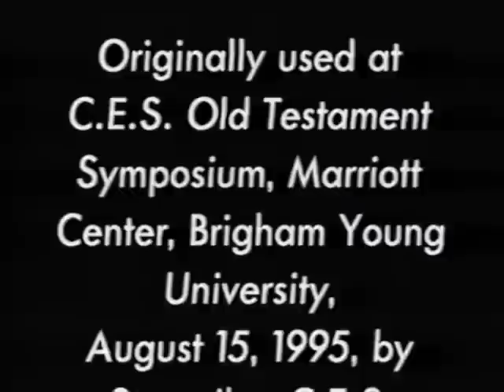Sacrifice and Sacrament (1995)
In this CES Old Testament film, an LDS youth is taken back in time by his older self to learn the connection between ancient sacrifice and modern sacrament.